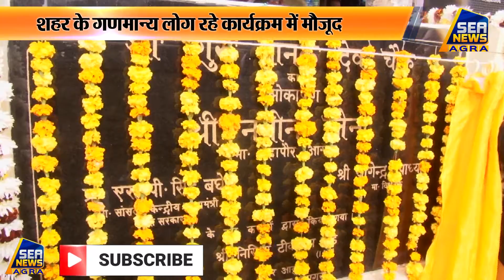लोहामंडी चौक का बदला नाम